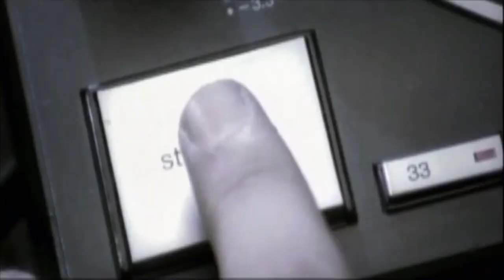Beam vs Cyrus • Lifestyle